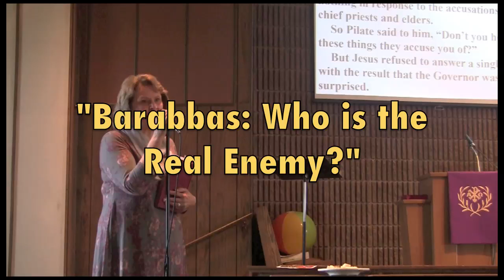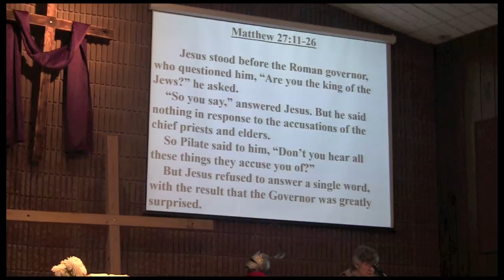"Barabbas: Who is the Real Enemy?"